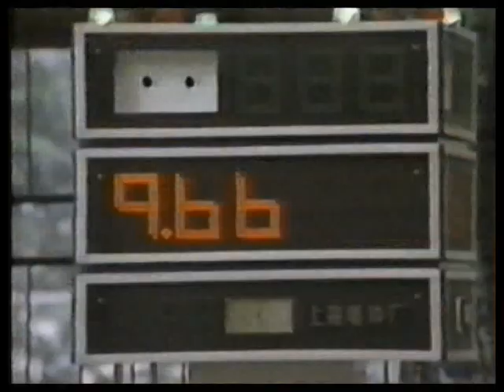Wushu 1986 Zhao Chang Jun - Chang Quan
Wushu 1986 Zhao Chang jun - Chang Quan - Sorry, no sound!